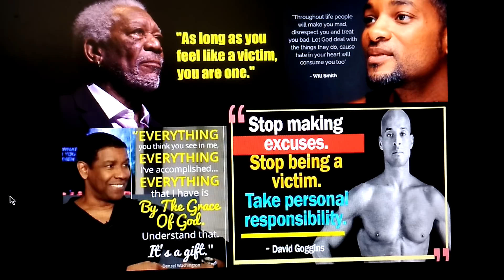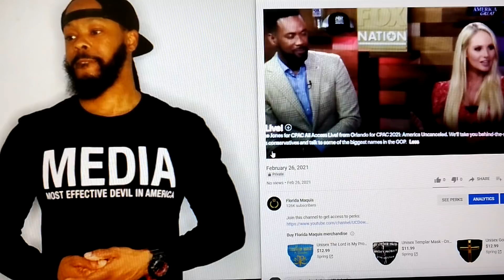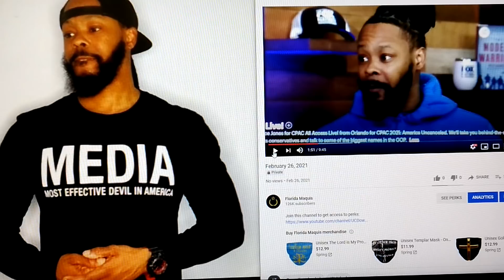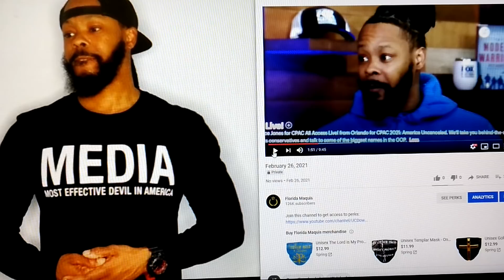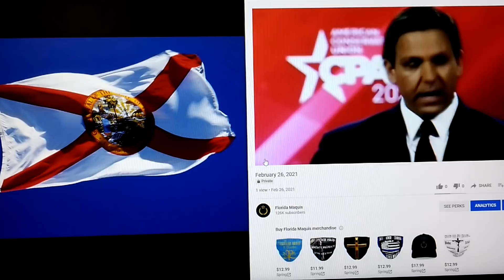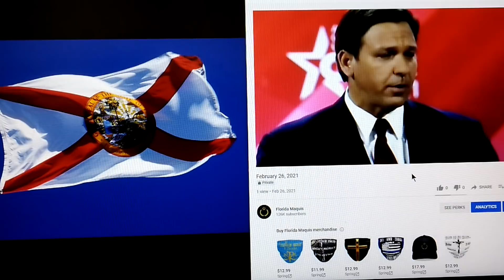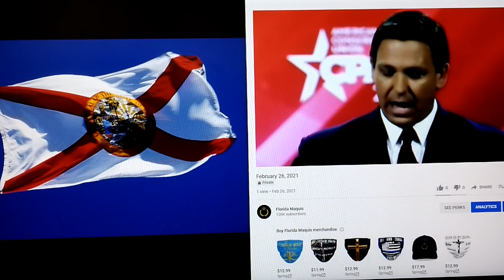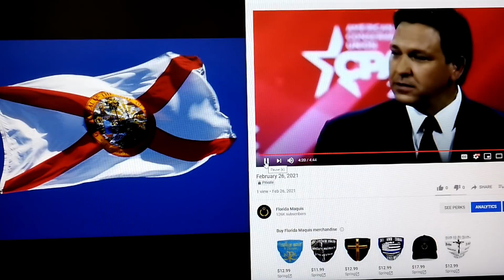!~*ALERT*~!5 PROMINENT AFRICAN-AMERICANS NOW SPEAKING OUT AGAINST THE LEFTIST BIDEN-HARRIS AGENDA(!)